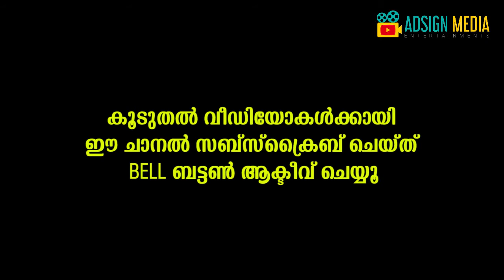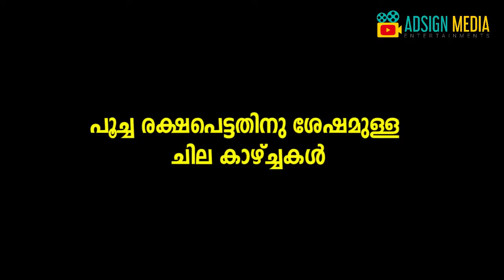മര്‍ജാരസംഭവം | കൊച്ചിയെ മുള്‍മുനയില്‍ നിര്‍ത്തിയ പൂച്ച | TROLL VIDEO| KOCHI METRO CAT RESCUE